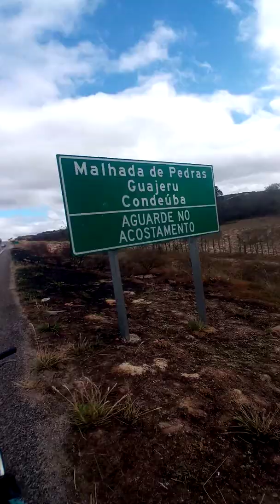VIAJEM CONQUISTA A BRASILIA 030 PEDAL.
Pedal na 030.